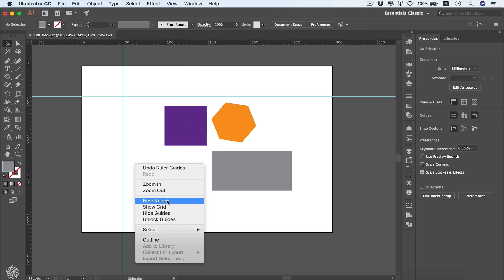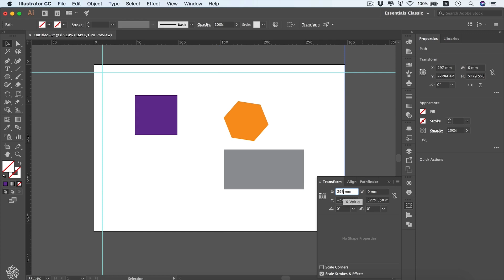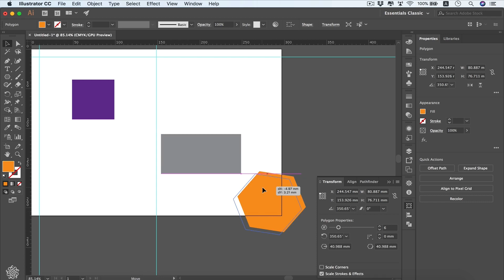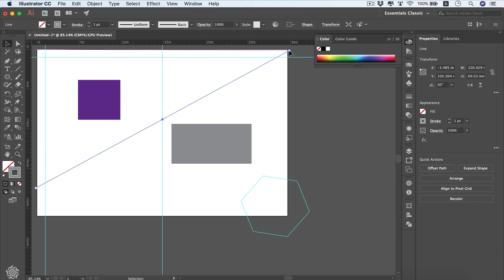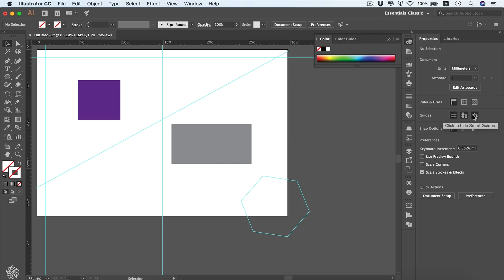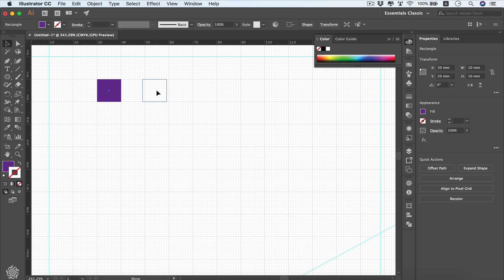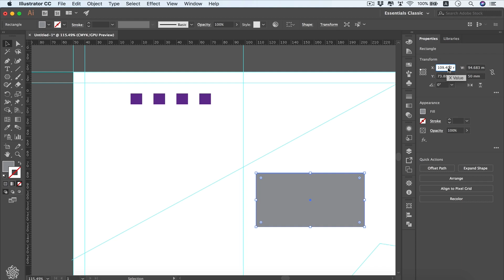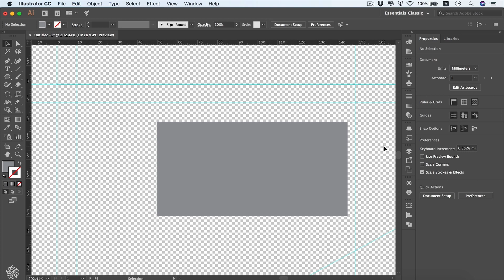Illustrator CC Guides & Rulers (understanding & tricks)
Adobe Illustrator is the smartest & most creative design application you can try.

As you can start from scratch inside Illustrator cc and design Logos, Branding designs, Posters, infographics, illustrations, Typography, Printing & Screen designs including Web design and much more plus it's so precise & neat.

You will really understand Illustrator & your Creativity will be increased by the end of this course :

Through 10 Modules covering all the Illustrator cc aspects alongside downloadable Artistic exercises, you will be Mastering the Illustrator cc in a very Artistic & Creative way along with the Technical side just like a creative professional.

How To Build Your Illustrator Muscles Through this Course :

Through these Modules, you will be Advancing gradually in

- Illustrator Fundamentals & Main concepts

( For absolute beginners to illustrator although it has so details that even many advanced level users don't know I promise)

- Illustrator Effects, Different Graphic Styles & Visuals

- Mastering Illustrator Drawing tools & Techniques including complex illustration technique

- Learn About different illustrator Brushes & create your own custom brushes

- Learn Typography Anatomy & rules then master how to control it in illustrator to create your Typography Artwork

- How to Design With Images in Illustrator & how to Trace them into Vector Artwork

- An entire module on how to export from adobe illustrator different format & how to prepare your design for printing or screen application

- Special Module on Advanced illustrator Techniques, tips & tricks to become the expert in Adobe Illustrator cc

Very Practical & Engaging Course:

At the End of Each Module, there is One big Exercise covering the Module's skills and main concepts along with its Downloadable exercise Illustrator file (Ai) including the final result as well in a separate layer so you can check any specific step and you can use this Artistic design later after tweaking it a bit to add your Creative signature in your Portfolio to either enhance or build your Portfolio.

Also, some lessons have their own dedicated exercises to make sure you are sharpening those tricky illustrator skills.

The Instructor is Whats Makes this course so special, Right?

Khalil Ibrahim is a Chief designer who promoted to that title after working in many international advertising agencies with experience over 15 years in the design field and using adobe illustrator. Besides traveling around the world learning about different Design Schools, Trends & Art Directions. and who really cared not only to make you understand the Illustrator tools, technicals & concepts but to really learn it in a creative way and to use it Artistically like a Creative professional.